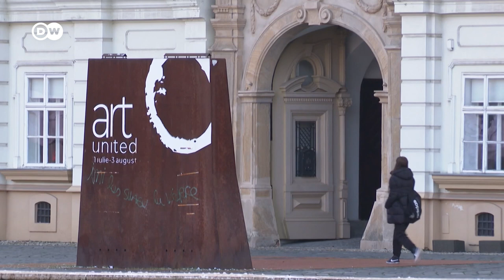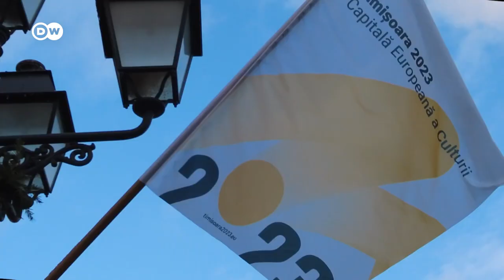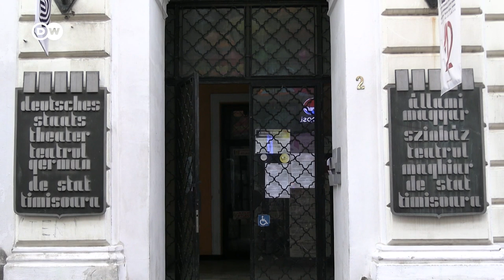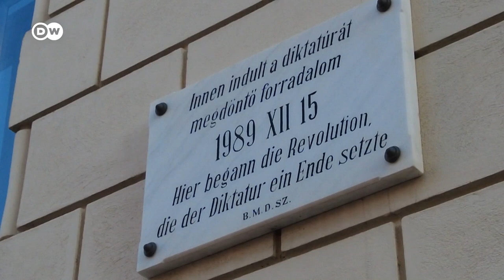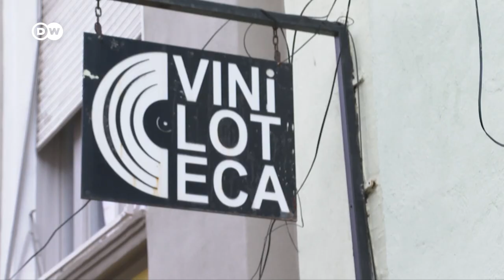Temesvár, Európa Kulturális Fővárosa 2023 | A minden ízében európai város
A romániai Temesvár 2023-ban Európa egyik kulturális fővárosa a görögországi Elefszína és a magyarországi Veszprém mellett. Temesvár a Bánság (vagy más néven Bánát) központjaként, az Osztrák-Magyar Monarchia egykori városaként a kultúrák és nemzetek igazi olvasztótégelyének számít, ahol évszázadok óta együtt él a román, a magyar, a német és a szerb anyanyelvű közösség. Ezt a sokszínűséget szeretné még jobban láthatóvá tenni programsorozatában a romániai város, amit sokan még mindig csak “Kis Bécsnek” hívnak. Hogy miért? Kiderül a videóból!